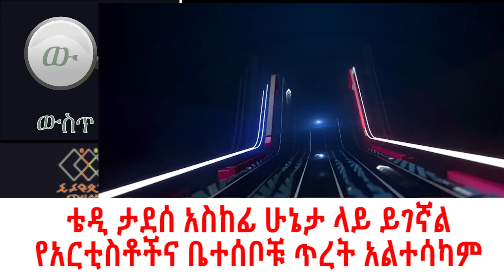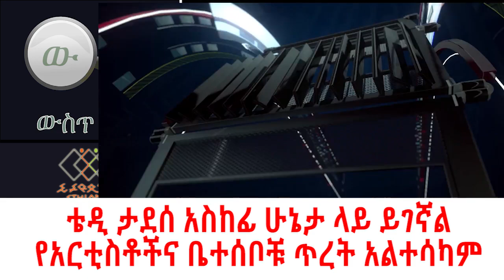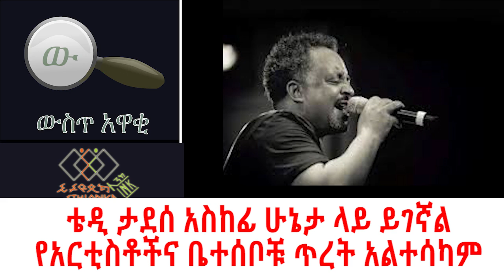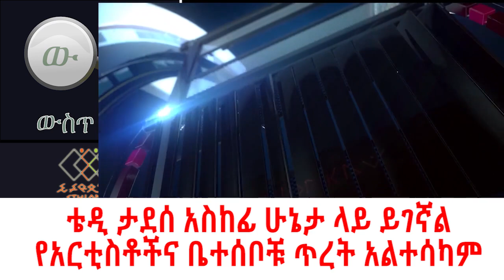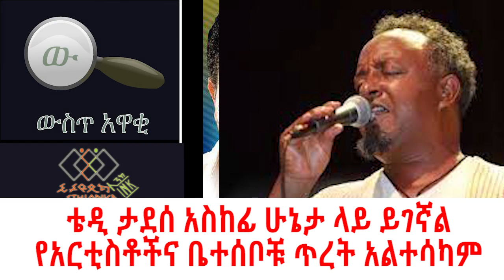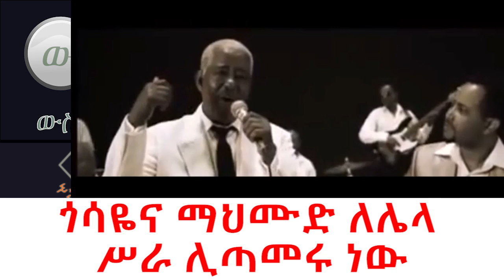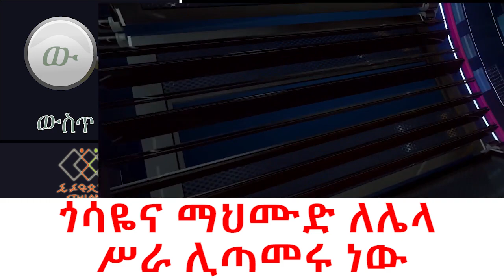ለማህሙድ አሕመድ የክብር ሽልማት ሊሰጥ ነው EthiopikaLink